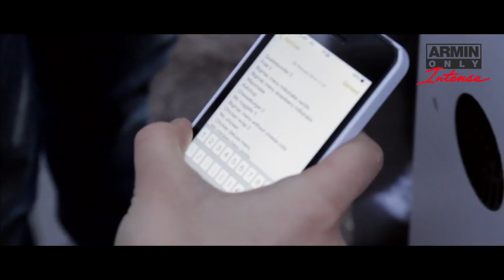Armin Only Intense Road Movie Episode 8: From Minsk To Helsinki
Want to hear the music from the Intense tour again? Order 'Armin Only - Intense ''The Music''' now on iTunes

You can watch the Armin Only Intense Road Movies bi-weekly on this channel!